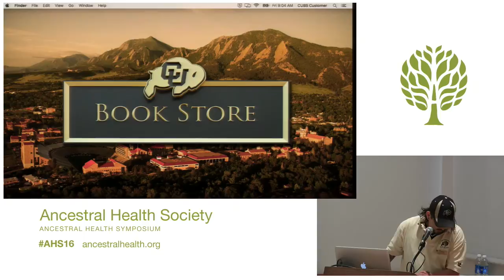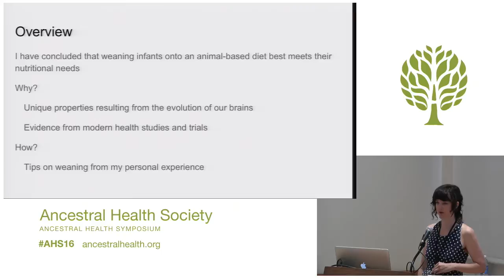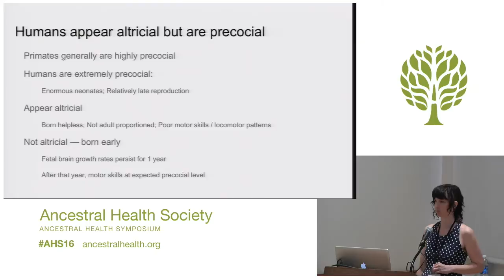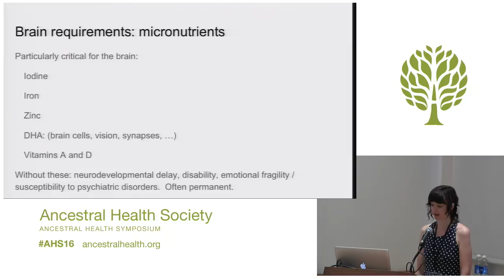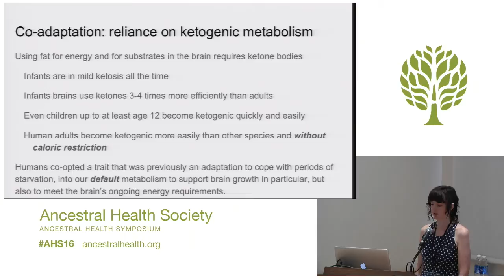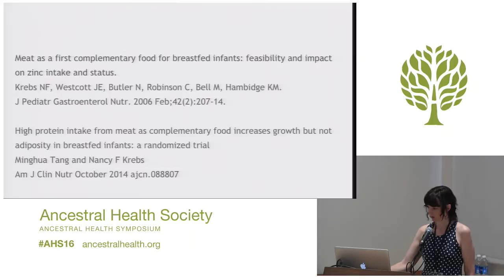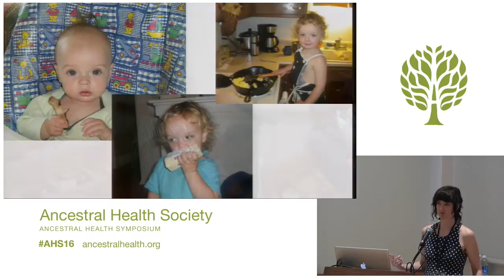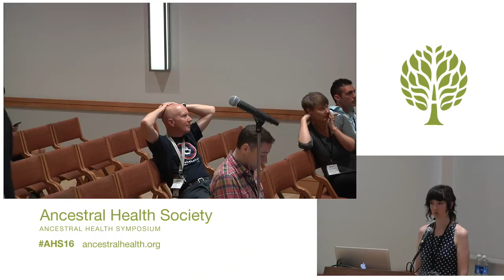AHS16 - L. Amber O'Hearn - Optimal Weaning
Optimal Weaning from an Evolutionary Perspective
L. Amber O'Hearn